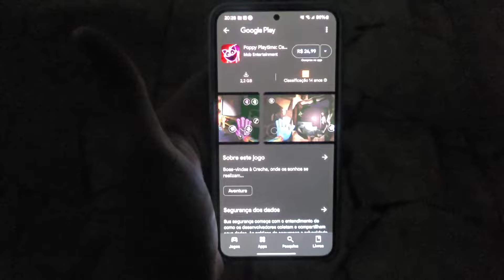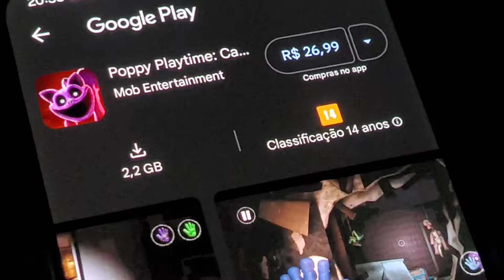LANÇOU!!! POPPY PLAYTIME CHAPTER 3 PARA ANDROID!!! [OFICIAL]